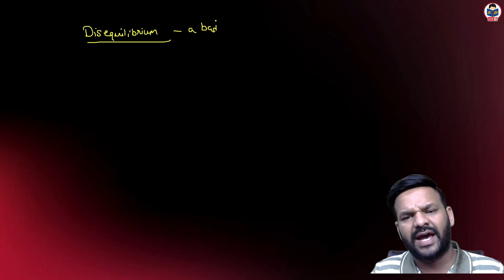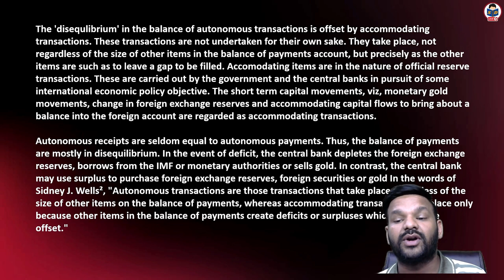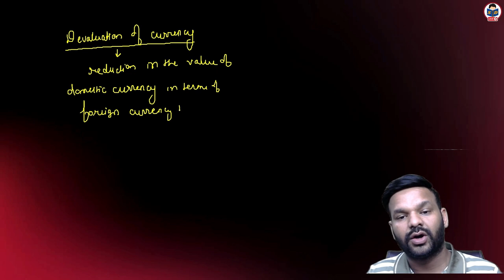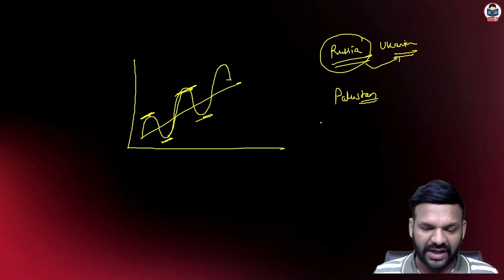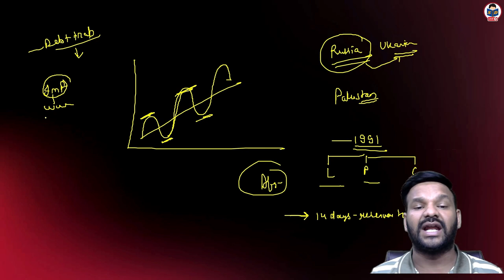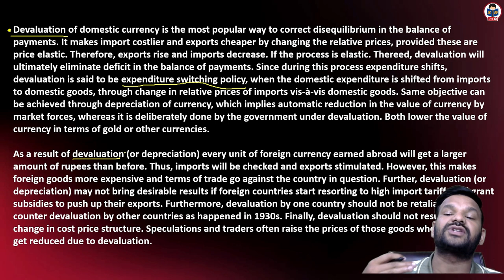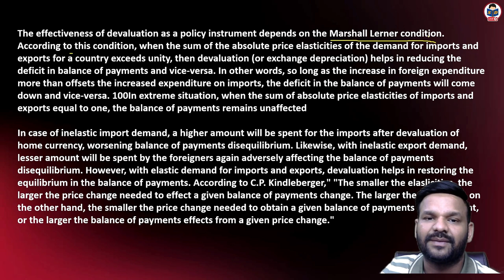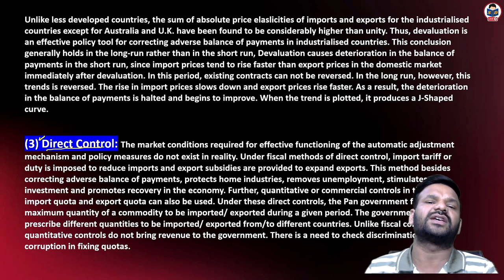Balance of payment for bcom | Disequilibrium in balance of payments | part 4 | By Nitish sir